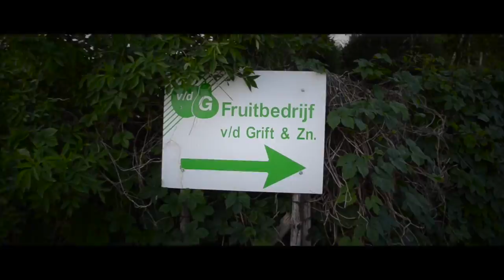Local2Local - een korte voedselketen in regio Utrecht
Dit is de promovideo uit 2014 van de start van Local2Local. Benieuwd waar wij nu staan, 6 jaar later? Check